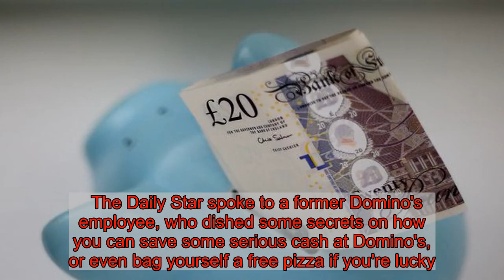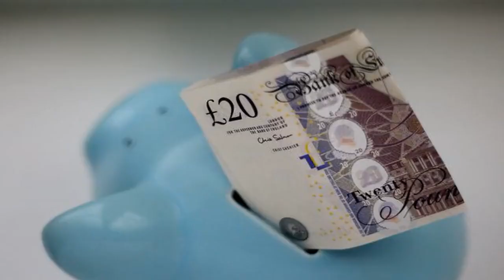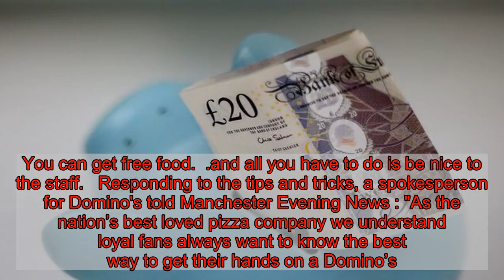Domino's insider reveals the 'simple secret' to getting free pizza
Whether or not you're on a January health kick, there's no denying that there's nothing wrong with a cheat day every now and again.  That said, it's likely pizza's high on your list of naughty takeaway options, as it's one of the nation's favourite fast food dishes.  And now you can enjoy it even more, as an insider has revealed all of the best hacks to make getting a Domino's for as little cash as possible.   The Daily Star spoke to a former Domino's employee, who dished some secrets on how you can save some serious cash at Domino's, or even bag yourself a free pizza if you're lucky. 1. Sometimes staff get orders wrong - on purpose...  Sorry, it's true. Sometimes, staff will deliberately put orders through wrong. Why? So they can take home free pizza, of course! You see, when the order is eventually rectified and you get the pizza you ordered, staff get to take the wrong one home for free. 2. Staff love it when you don't turn up to collect your order...  Again, this is a bonus because that pizza is offered to staff, again for free. 3. The online delivery tracker has no idea how long your food is going to take…  There's no super-tech working this out. It's a guess at best, I'm afraid. 4. Shopping news, deals and money-saving tips  For all the latest shopping news, deals, beauty tips and fashion trends, and the best money-saving tips from our shopping, money-saving and consumer writer Rachel Pugh, who you can follow here.  You can also join our Manchester Money-Saving group here. 5. We know your entire order history...  Chances are, we already know what you're going to order - because it's what you always order. When you call up, the customer service advisor already has your entire order history. 6. Staff get a 50 per cent discount...  This is a perk of the job. It can't be used in conjunction with other deals, but you can't have everything, can you? If you know someone who works for Domino's, get them to place your order. 7. Don't order a pizza with every topping on it...  Well, you can, but it'll cost you an arm and a leg. Video Loading Video Unavailable Click to play Tap to play The video will start in8Cancel Play now 8. You can get free food.  ...and all you have to do is be nice to the staff.   Responding to the tips and tricks, a spokesperson for Domino's told Manchester Evening News : "As the nation’s best loved pizza company we understand loyal fans always want to know the best way to get their hands on a Domino’s.   "While some of these ‘secrets’ are a hit-and-miss, customers should be reassured they always come first!"